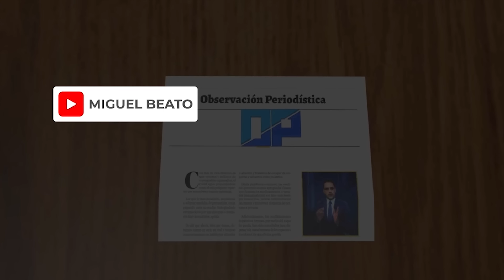🔴 ¡ESTO ES GRAVE! LA NIÑA DECAPITAD₳ POR SU MADRE POSIBLE RITO SATÁNIC0 20-8-2024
🔴 El periodista e historiador Miguel Beato, analiza como la situación de la médico militar Ana Josefa Garcia Cuello y el suceso ocurrido en Santo Domingo Este.